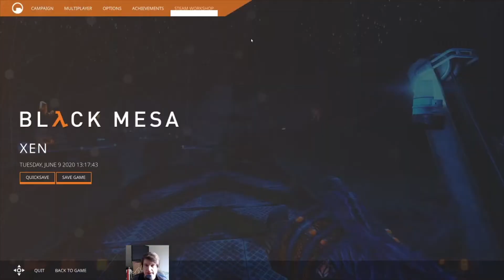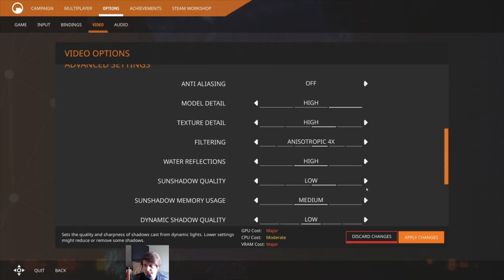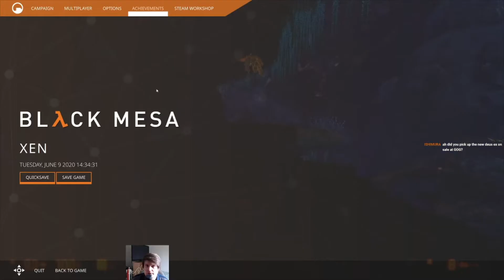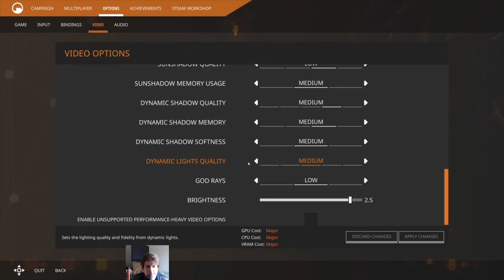Black Mesa Playthrough, Part 4/5 (stream)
Our journey through the absolutely gorgeous Xen!

Sadly there were a number of technical issues during this stream with many dropped frames throughout, stream was restarted around 1:10:00 with reduced bitrate which helped but did not fully solve the issue. Sorry for the poor viewing experience.

Thankfully the final part of the playthrough had these issues resolved though!